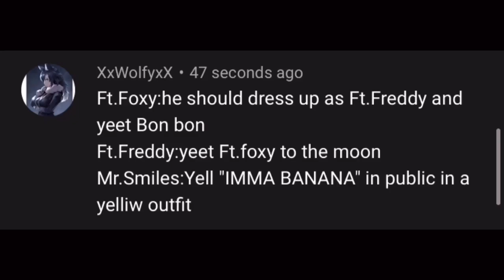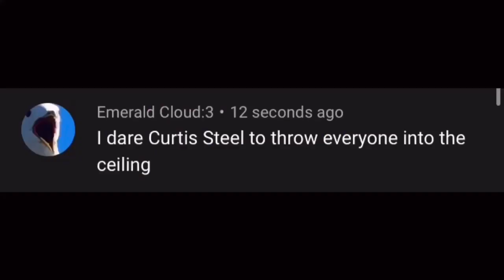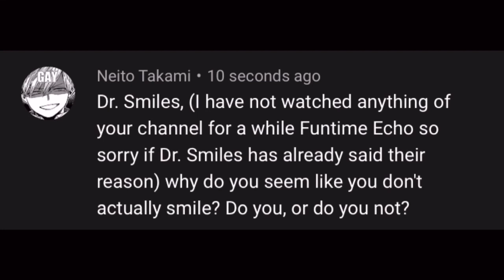FNAF characters meet my Original characters||part 3||Ask & dare!||Gacha club FNAF||Ft.Echo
I kind of made the ask and dare video first before the actual video, so there may or may not be some mistakes!

Characters used: FNAF SL, ??? & my original characters

Used: Gacha Club, Capcut, Ibispaint X & YouTube(for the audio)